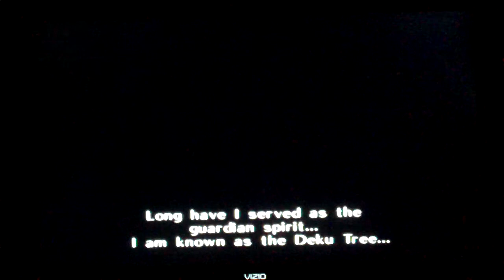The Legend of Zelda: Collector's Edition - GCN